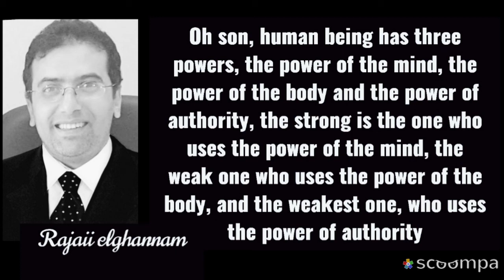إقتباسات وحكم وأقوال مأثوره proverbs and quotes